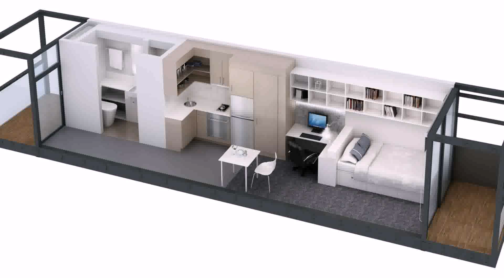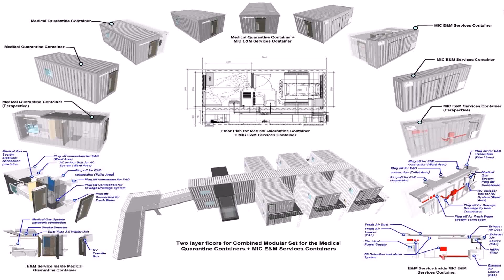Container House Philippines